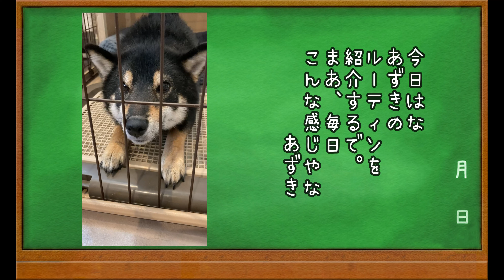【豆柴】590 我が家の柴犬、あずきのルーティン【柴犬】Routine of our Shiba Inu, Azuki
一日どんな感じで過ごしてるのか。
いつも見ていただいてる方には、
何も新しい情報じゃありませんね笑　すみません💦

たまに、youtubeの不具合でコメントがネットの狭間へ消えていることがあります。

英語翻訳
DeepL翻訳ツール様

犬種：豆柴（柴犬）
性別：女の子
生年月日：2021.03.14前後生まれ
京都在住

【azuki profile】
【Dog breed】siba inu (mame siba)
　Female dog
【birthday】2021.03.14